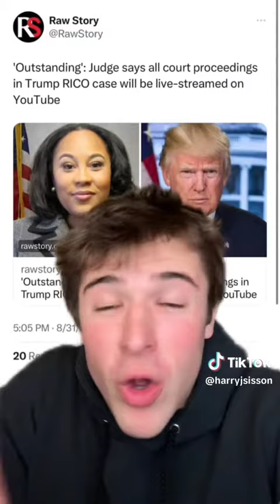Put Trump on the stand! Can’t wait to watch how that goes.